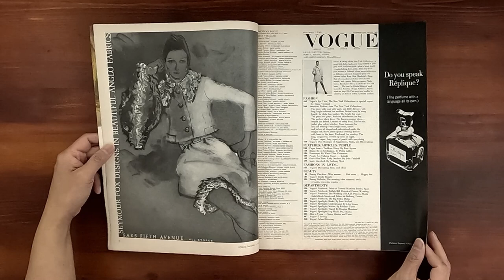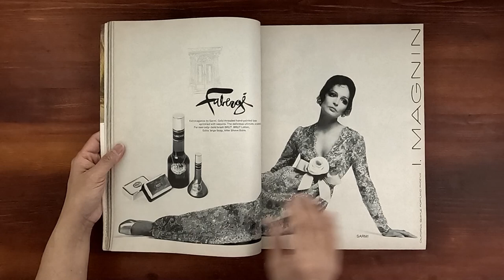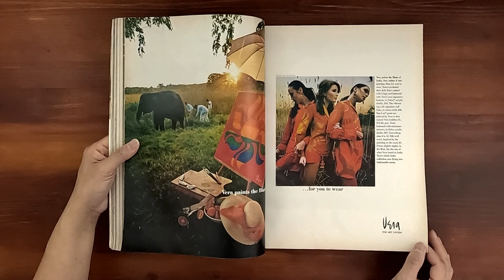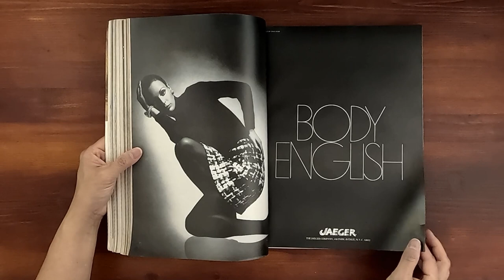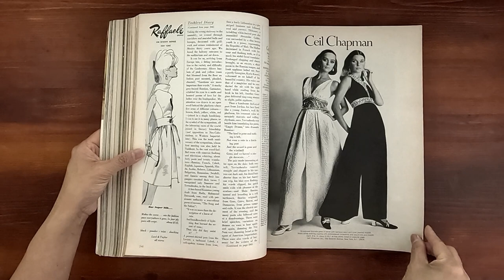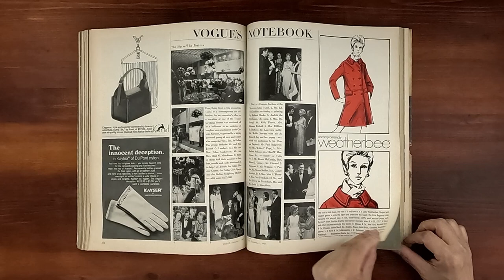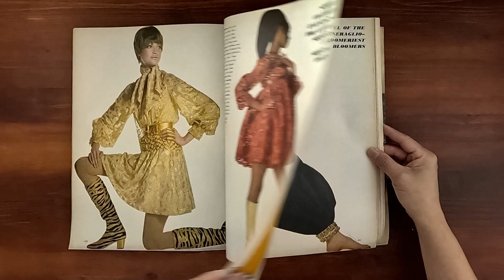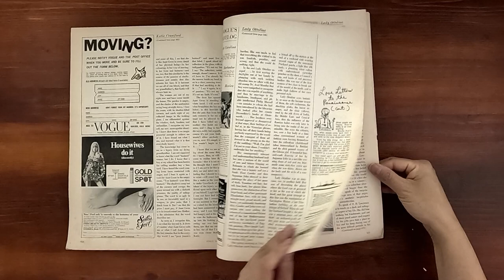1969 September 1 ASMR Magazine Flip Through: Vogue w Susan Schoenburg, New York Collections Issue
Vintage issue of Vogue September 1, 1969.  Relaxing ASMR sounds from page turning and a step back in time at the same time.

Penati cover photo of Susan Schoenburg. Thick issue packed with fashion! The New York Collections--a special report by Diana Vreeland. American fashion: a special report...90 great looks. Fashions from this collection include: the short wide coat with little dresses; long bright colored fur mufflers, belted coats in every length; Coats in cloth, fur, and leather; the bright fur coat; the Great new Greys; Necktied shirt dresses for Day; The perfect black dress, the snugger hugger dress - striped and belted; Leather for every Hour; The hackin jacket plus Velvet Britches; Pants with Longer Coats, Tunics, and Jackets of Fringed and Embrodiered Suede; the Fringed Silk Shawl; Short Sparkly Evening Dresses with Boots to the Knee; Patchwork for Evening; Fringe; Capes, Long Ropes of Pearls with Everything!! Pages from a Tashkent diary. People are talking about...Kabuki. Katie Crawford by Anthony West. Pages from a Tashkent Diary by Rose Styron.Beauty Checkout -- Wise Women. Hair News. Happy Feet.